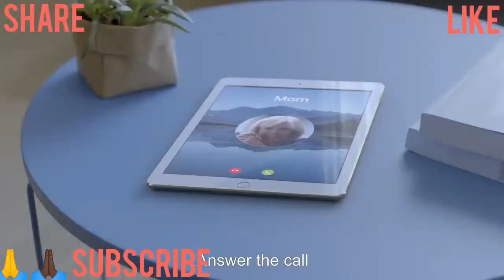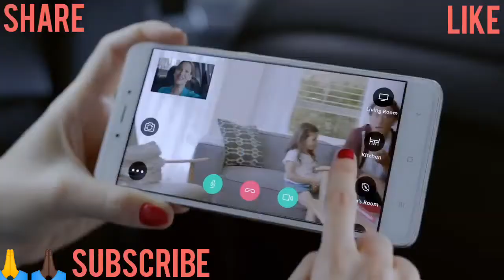Temi the personal robot |real robot |😱 real robot like human -hason robotics| transforming robot🚖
real robot
real robot like human - hason robotics
transforming robot
best technology 🤖 robotics
Temi robot
Temi robot review
Temi robot
Temi the personal robot
Temi the personal robot review
Temi robot review
Temi review price
Temi robot review
 Temi robot commercial
Temi retail price
Temi retail commercial price
Temi transcription
Temi Sikkim
Walker robot
Best robot
Advance robot
Cool robot
Best advance robot
The personal robot
Most amazing
The best robot
Walker robot temi
Temi robot movie
Temi robot
Best robot on Earth
Most advance robot on Earth
Cool robot
🤖 🤖 🤖 Movie
Best 🤖 robotics performance
Robot competition
🤖 Competition
Amazing robot show
Amazing 🤖 show
Full robot review
Full 🤖 review
Full temi robot review
Alpha the robot
Best of robot
Hanson robot
Hason 🤖
Hanson robotics
Hanson robot
Hanson robot
Hanson robotics competition
Robot vs robot performance
Robot vs human
Robot vs human competition
Robot
Robot
Robot
Robotics
Robotics
Real robot
Real robot
Real robot
Real robotics
Real transforming robot